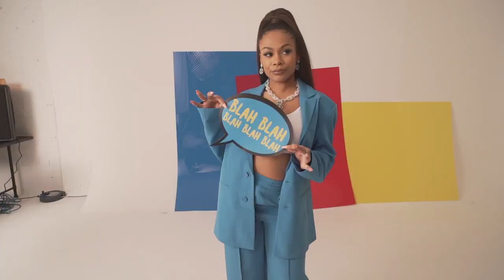MORGAN - Alien Video Shoot (Behind The Scenes)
Hailing from London, 20 year old singer-songwriter MORGAN is the latest signing to Rudimental's record label Major Tom's - home to Anne-Marie and Ella Henderson. Her debut EP is out now.